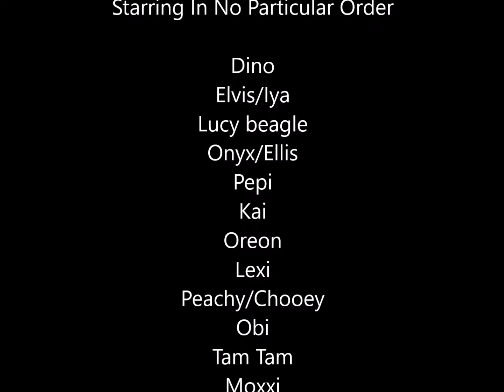Video Snippets April 2016 Boarders Part1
Part 1 Video Snippets: April 2016 Dog Boarders. Summer days...